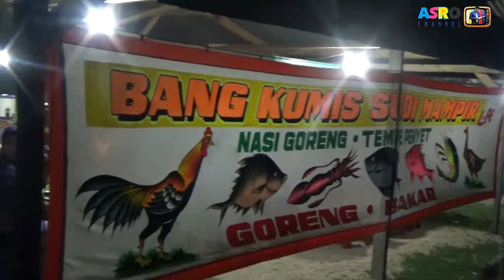Makan Ikan Bakar Makam hari di pinggir Dermaga Kaimana